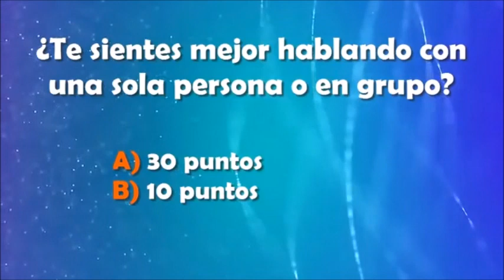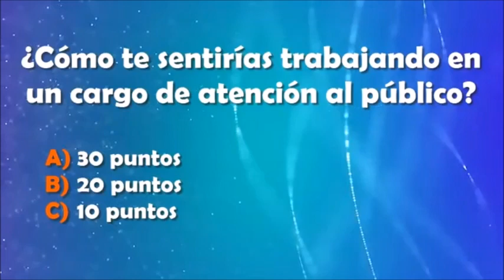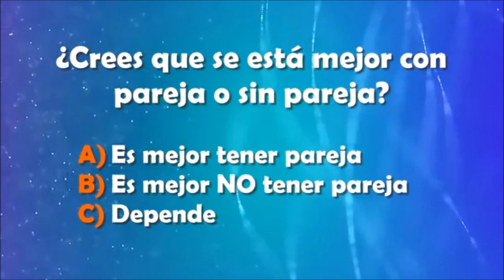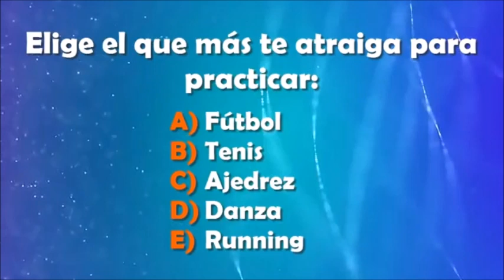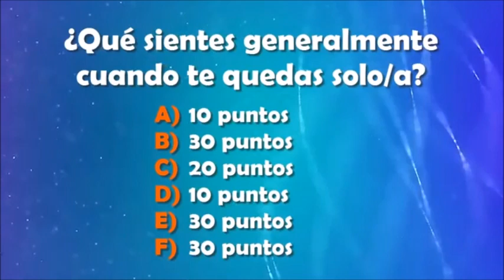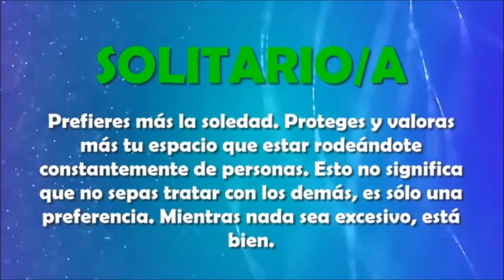¿Soy una persona solitaria? (Test)